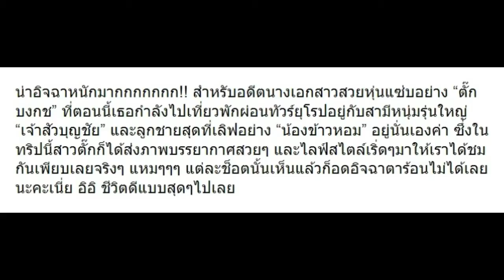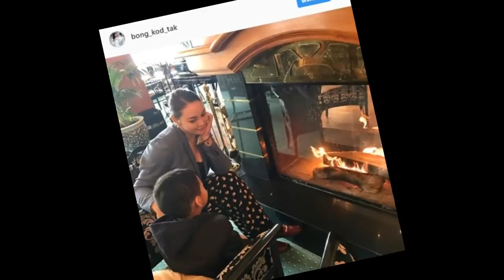10 ภาพล่าสุด ตั๊ก บงกช กับไลฟ์สไตล์ที่ทวีปยุโรป ชีวิตดีมาก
10 ภาพล่าสุด ตั๊ก บงกช กับไลฟ์สไตล์ที่ทวีปยุโรป ชีวิตดีมาก